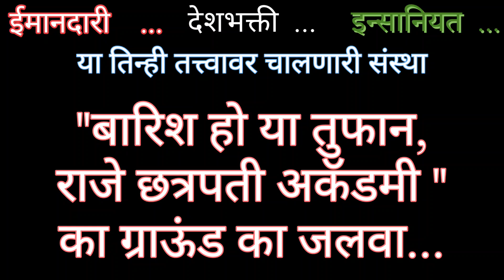"बारिश हो या तुफान, राजे छत्रपती अकॅडमी के अग्निवीरों की यह है कडी मेहनत...! ता.मुखेड जि.नांदेड.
राजे छत्रपती मिलिटरी भरती प्रशिक्षण केंद्र ता. मुखेड, जि. नांदेड

Raje Chhatrapati Academy, 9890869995, 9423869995चैनल एक विश्वसनीय
चैनल है जहां पूरे भारत के स्टूडेंट फिजिकल ट्रेनिंग के
लिए आते हैं और सफल होकर जाते हैं यहां AII Force
Physical Training दी जाती है
Special ArMY 1600 Meter 04:30 sec. Special
Para Commando .SSC GD Indian Army GD.
Special Territorial Army(TA).MP Police .MP
SI,RPF भारत के सभी राज्यों की Police की तैयारी
सभी की मदद के लिए आप सभी के लिए चैनल बनाया है!
Army. Police, RPF, SSC, BSF, CRPF Physical
Training.

army me join kaise kare
ये है देश का असली Hero ..
Raje Chhatrapati Academy,mukhed dist nanded

HOMe
Explore
Subscriptions
Notifications
Library